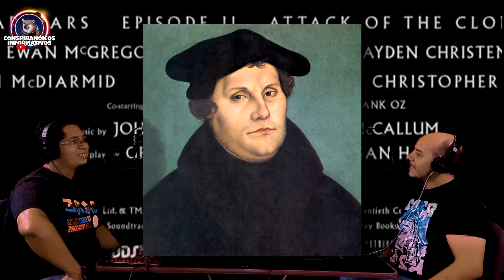Episodio 5 - Curiosidades STAR WARS - PODCAST de Conspiranóicos Informativos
En esta ocasión te contamos la historia de las películas de Star Wars y mencionamos varios datos curiosos e interesantes. Ojalá les guste. 🤘🏼

la guerra de las galaxiasEl Mandalorianthe mandalorianstar warsbaby yodamandalorian season 2the mandalorian season 2darth vaderGuerra de las galaxiasmandalorian ahsokathe mandalorian season 2 trailerstar wars explainedHistoria star warsluke skywalkerExplicación star warsmandalorian season 2 episode 1the mandalorian episode 1star wars theoryjediObi wanahsoka tano